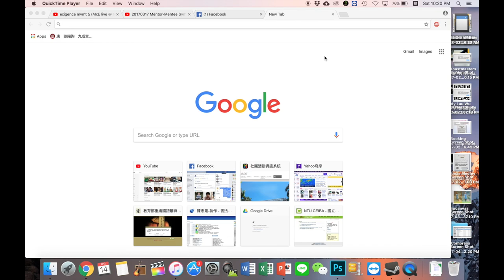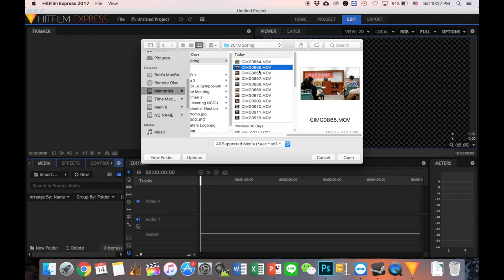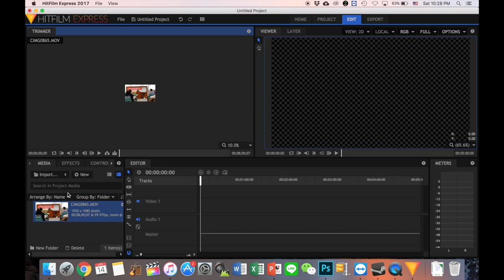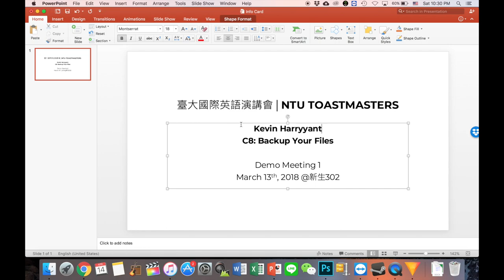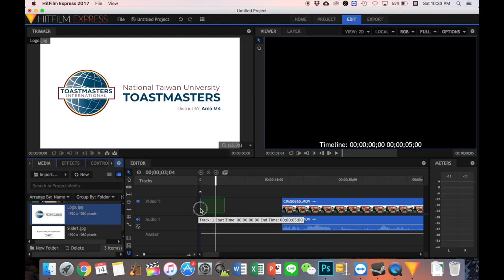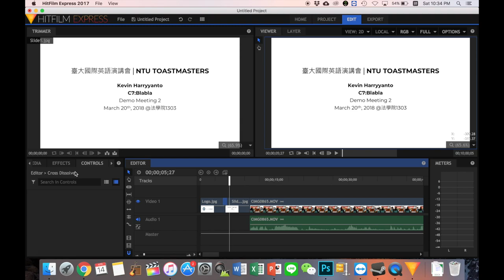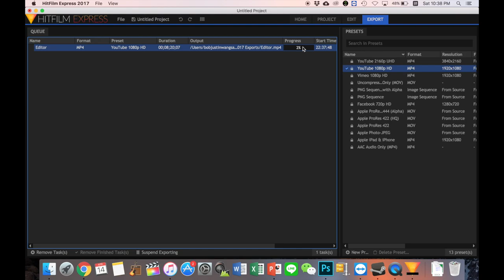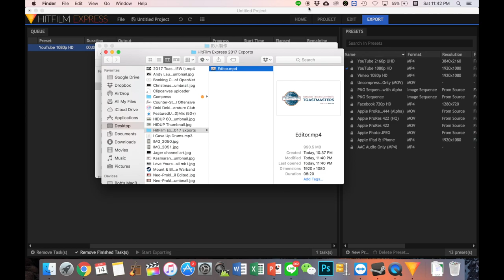臺大國際英語演講會影片製作教學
中文字體：
微軟正黑體